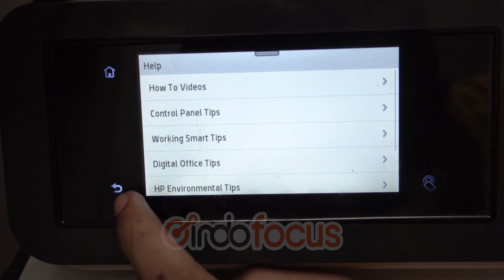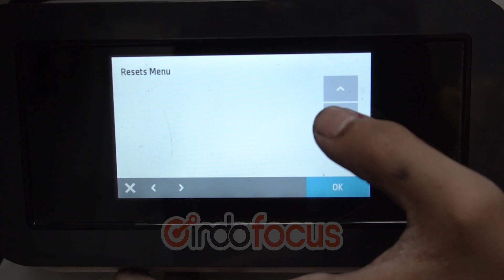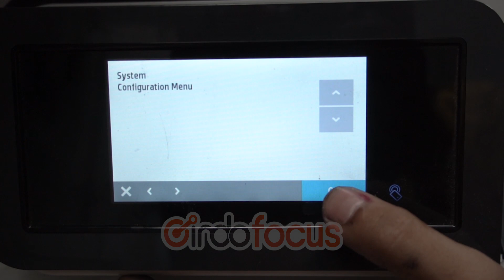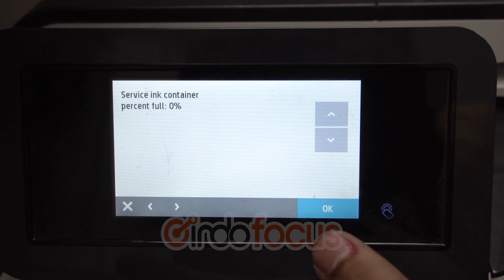Cara Reset Container Atau Bak Pembuang Tinta Pada Printer HP PageWide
Hallo sahabat Indofocus..
Pada kesempatan kali ini kami akan berbagi cara atau tips & trik reset container atau bak pembuang tinta pada printer HP PageWide.
Untuk keterangan lebih lanjut, ikuti ulasan video berikut ini.
Indofocus, part of Fokus Global Solusindo

Jika ada pertanyaan mengenai komponen printer, unit printer, printer chipless & konsulltasi lainnya bisa melalui link berikut

Jl. Letjend Suprapto No.244, Semampir, Kec. Banjarnegara, Kab. Banjarnegara, Jawa Tengah 53418